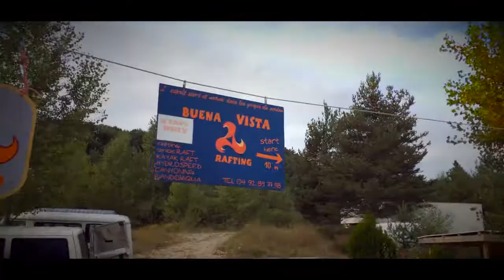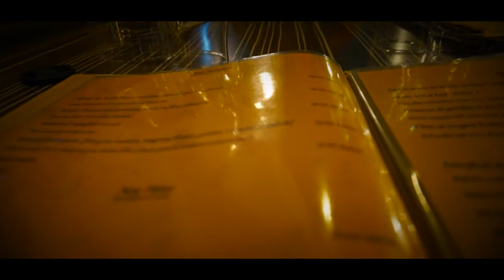Verdon 2014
Notre escapade annuel au Verdon version 2014 avec au programme cette année :
Castelanne

Materiel :
attache casque
harnais
Iphone 5s
sony nex 6
macbook pro
final Cut pro x
handbrake